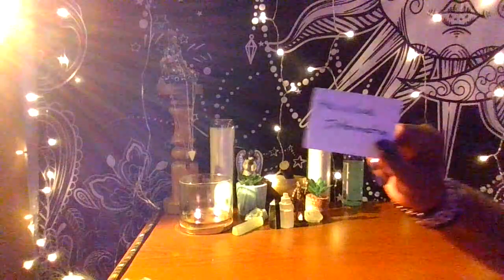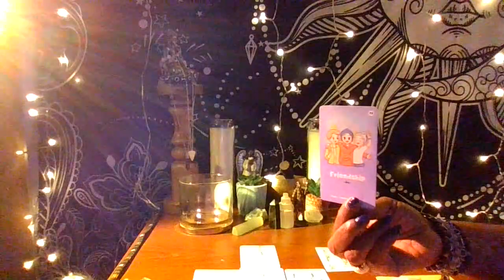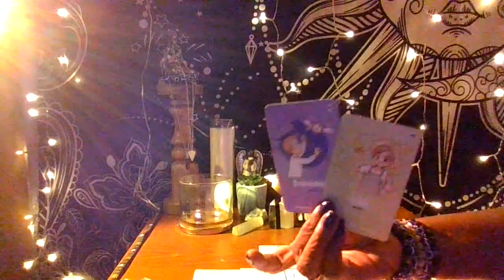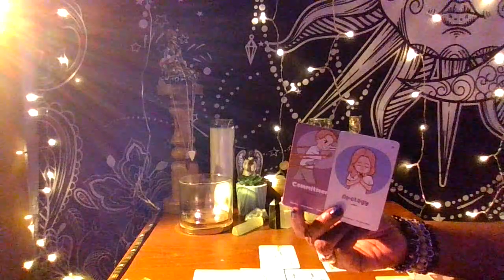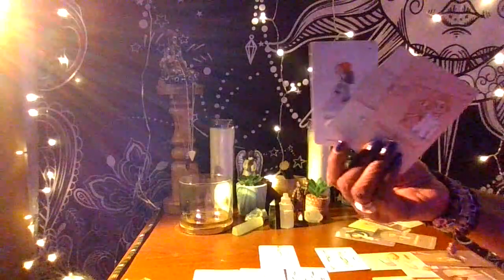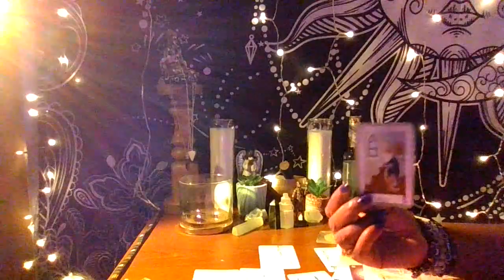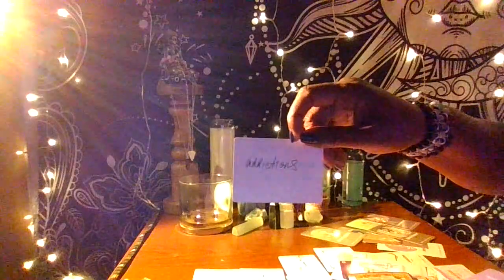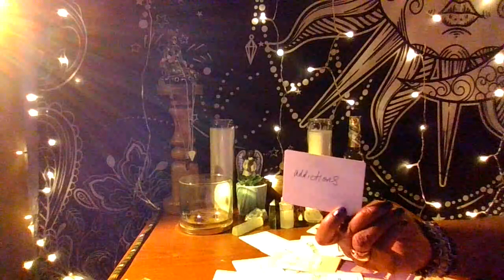doin more than cheating, dominating,hiding something !!!